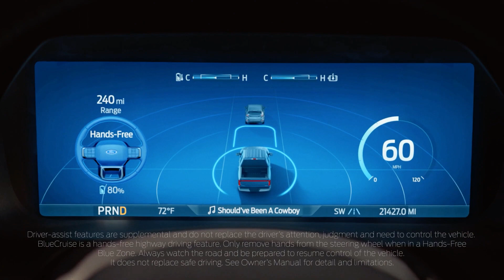The Ford F-350 is ready to serve!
When you need maximum power ⚡️ strength, and ✅ capacity to get the job done, Empire Ford has what you are looking for

🗺 Address

📍Empire Ford of Huntington
333 West Jericho Turnpike